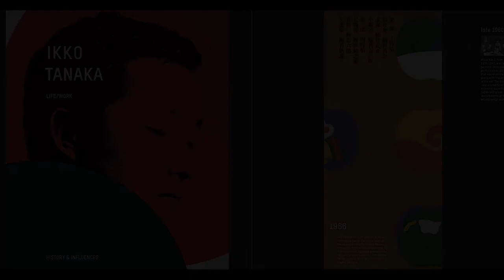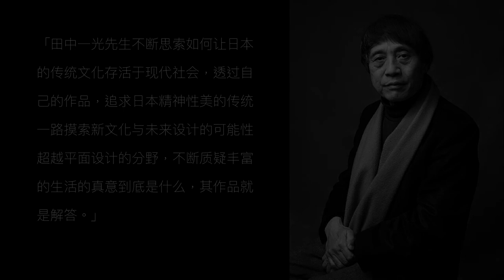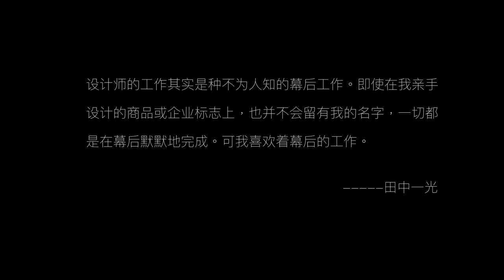田中一光 Ikko Tanaka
田中一光是20世纪日本广告、设计、品牌行业最重要、最杰出的人物之一，同时也是无印良品的创始人之一。他的设计理念对日本设计产生了及其深远的影响，甚至后来影响到整个世界，为今后日本在世界上的设计地位作出了巨大贡献。